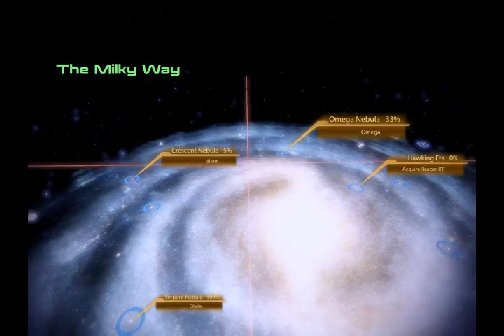Let's Play Mass Effect 2 - 74 - Reaper IFF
Well, a new scary ship. How exciting.